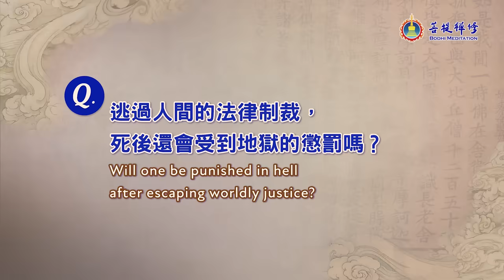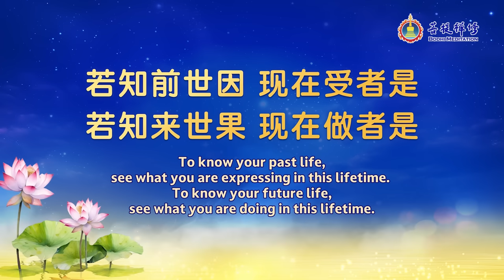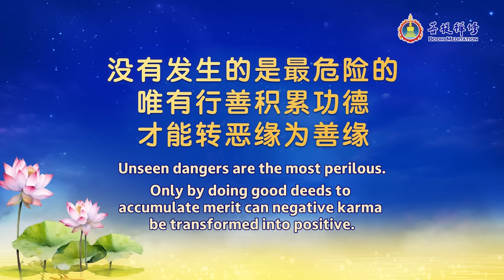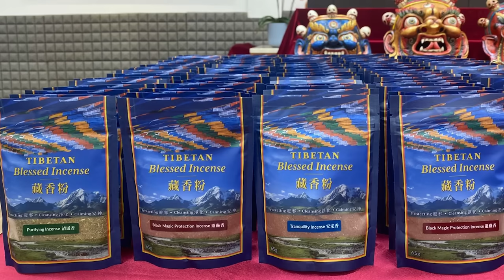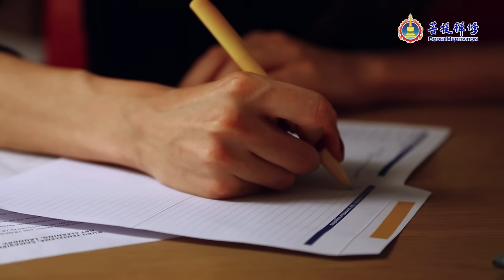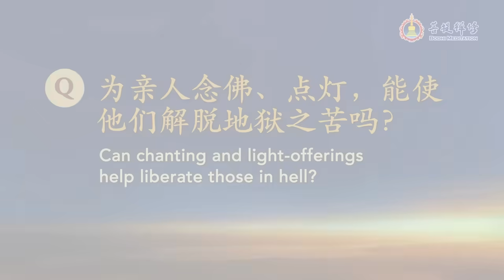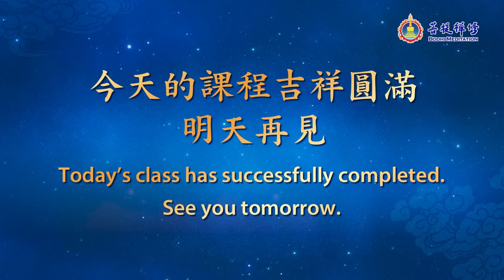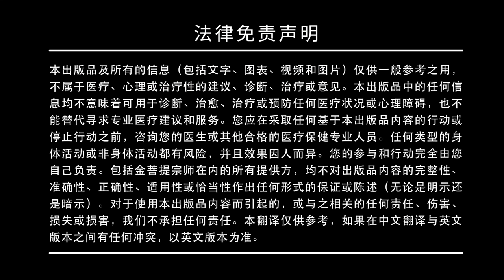地狱真的存在吗 | 吉祥解脱念佛班 第1天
欢迎下载、广传，把健康快乐送给身边的人。

【佛前供灯 圆满心愿】2024地藏菩萨超荐灯

【第1天 课程简介】
往生后的审判是宇宙的自然规则，不会因为个人相信与否或宗教信仰不同而有例外。那么，在审判之日还未到来之时，我们是否应该提早为自己评估一下，在善恶的天平上，自己将会倾向哪一边呢？

任何时候都是回归正道的好时机，行善、修行永远不嫌晚。透过金菩提宗师的讲述，让我们了解到，最重要的是改变自己的心，明白道理，改正错误，做一个慈悲善良的人，才能真正远离恶因恶果。

00:00:00 地狱真的存在吗 | 吉祥解脱念佛班 第1天
00:00:05 地狱真的存在吗？
00:03:16 地狱在哪里？
00:06:07 地狱有多少鬼王在管理？
00:07:02 人死后谁来审判？审判多久？
00:09:42 阎罗王能被收买吗？
00:10:21 逃过法律，死后还会受地狱惩罚吗？
00:11:03 在人间服刑后，会影响地狱的惩罚吗？
00:12:29 各种地狱介绍
00:21:49 盲眼姑娘的故事
00:32:53 因果道理：欠债还债，避免更大的伤害
00:34:28 一生修行，业还不完怎么办？

◎念佛
00:40:03 诵念 地藏王菩萨心咒

01:32:34 每周日做忏悔
01:34:51 供灯念佛，能使亲人脱离地狱吗？

◎吉祥法物介绍
01:40:20 佩戴天珠的好处
01:43:49 南红玛瑙
01:44:31 释迦牟尼佛像
01:46:03 金刚钺、金刚橛、金刚杵

吉祥解脱念佛班【适合人群】
✔想了解《地藏经》、地藏王菩萨的人
✔想诵念《地藏王菩萨心咒》、歌颂、礼赞地藏王菩萨的人
✔珍爱生命、珍爱亲人、希望通过读经、诵咒等方法，帮助自己与亲人改善命运的人
✔希望获得地藏王菩萨和金菩提宗师的加持护佑，让人生吉祥的人

※ 马来西亚地区：仅限非穆斯林